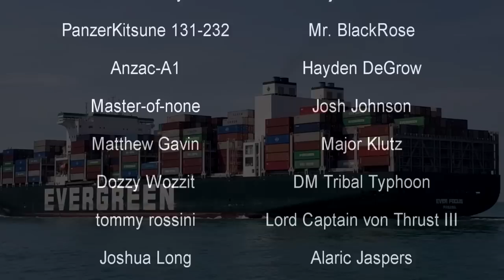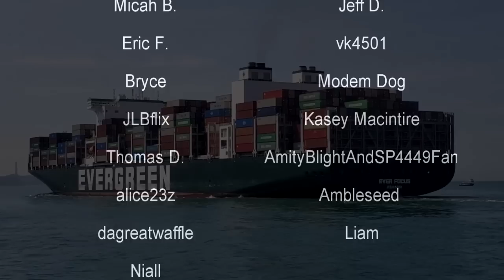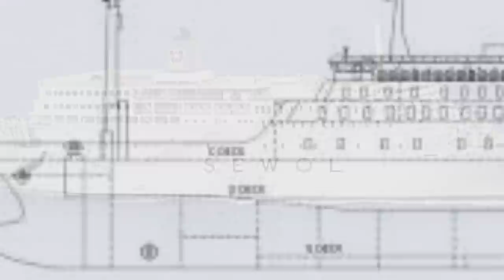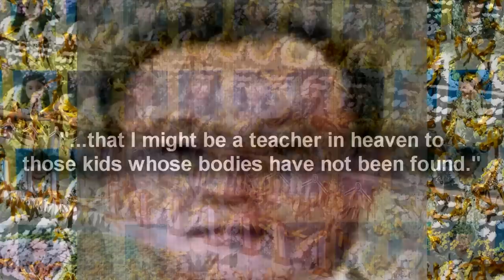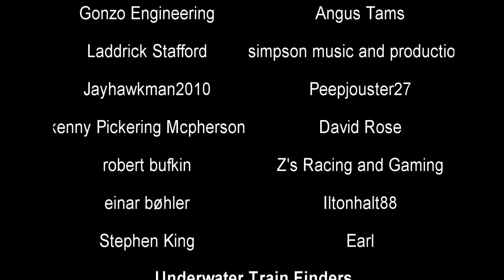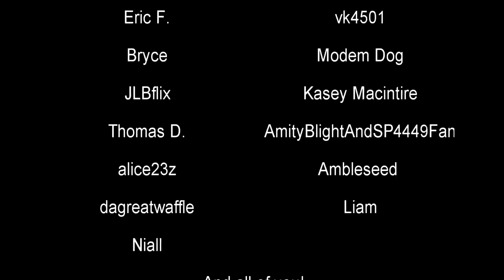The Worst Captains | The MV Sewol Disaster | History in the Dark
On the morning of April 16, 2014, a South Korean ferry named MV Sewol capsized resulting in the deaths of the majority of the passengers. Among them were high school kids on a field trip. Afterwards, it would be discovered that the Captain, Lee Joon-seok, had abandoned his ship and passengers along with most of the crew and the resulting trial led to his imprisonment for the rest of his life.

00:00 - Intro
01:41 - The Ship
05:44 - The Accident
21:14 - The Aftermath

"The ferry MV Sewol sank on the morning of April 16, 2014, en route from Incheon towards Jeju in South Korea. The 6,825-ton vessel sent a distress signal from about 2.7 kilometres (1.7 mi; 1.5 nmi) north of Byeongpungdo. Out of 476 passengers and crew, 306 died in the disaster, including around 250 students from Danwon High School in Ansan City. Of the approximately 172 survivors, more than half were rescued by fishing boats and other commercial vessels that arrived at the scene approximately 40 minutes before the Korea Coast Guard (KCG)."